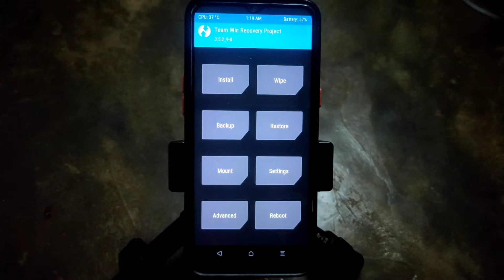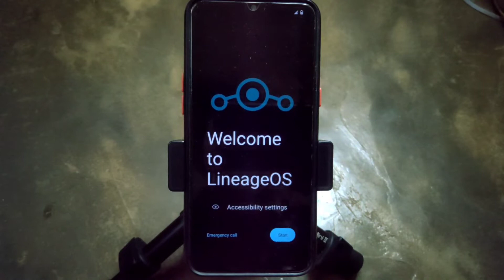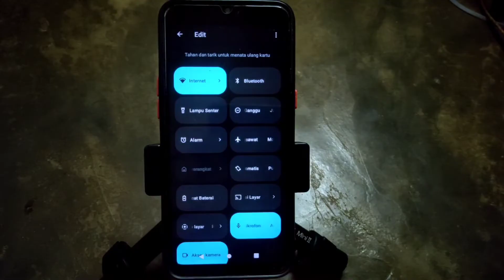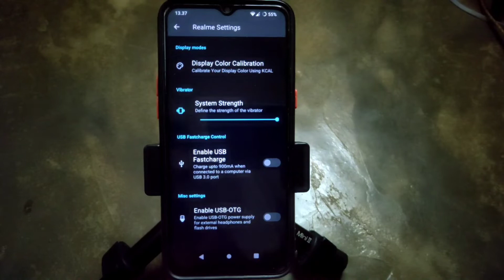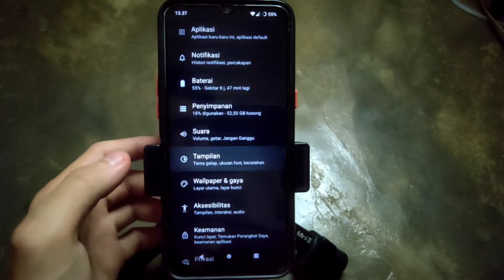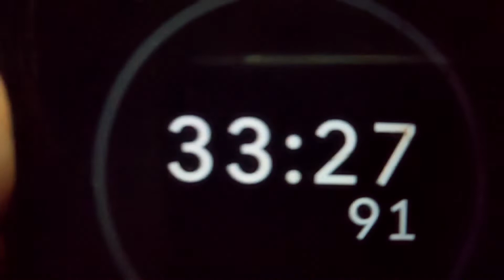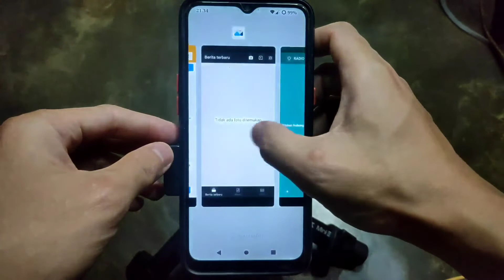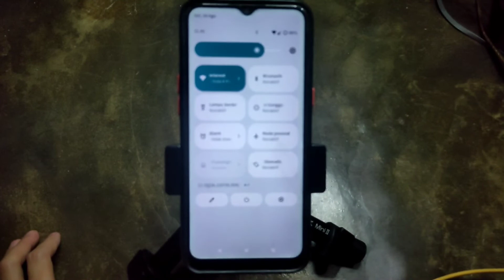Install dan review custom rom Lineage OS v19.1 di Realme 5 Series || Android 12 || Trinket